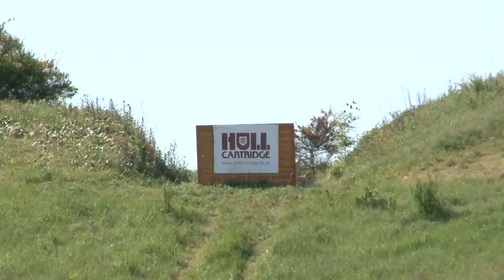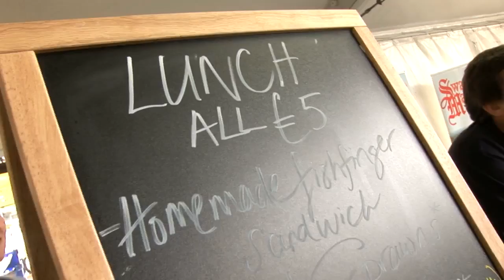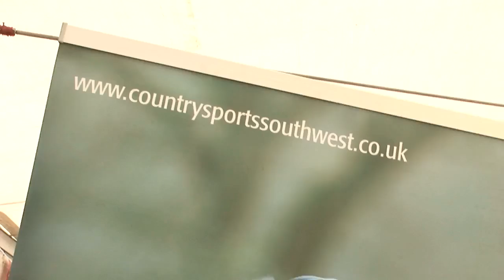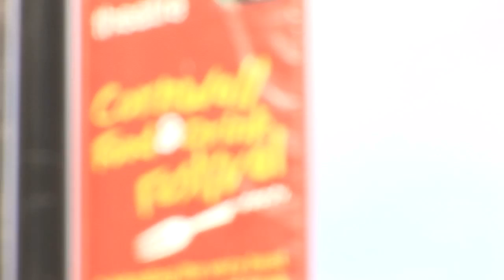Fieldsports Britain - Zander, barbel, rats (with a digger), trout and game cookery, episode 96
Zander fishing, rat shooting (you liked it so much last week we're back with more) and why Cornwall is the must-shoot must-fish county in the UK. Dom Holtam takes us out after zander and barbel, two of coarsefishing's best-kept secrets. Roy Lupton has put away the airguns and is moving on the rat-holes with diggers and shotguns. Those pesky rodents don't stand a chance this time!. Plus we announce the winner of 'Rat Attack: Britain's Biggest Rat'. And we are in Cornwall to pick up tips from some of the best chefs in the country about how to cook game at the Cornish Food & Drink Festival, as well as taking the family trout fishing at Colliford Lake. It's all in this week's